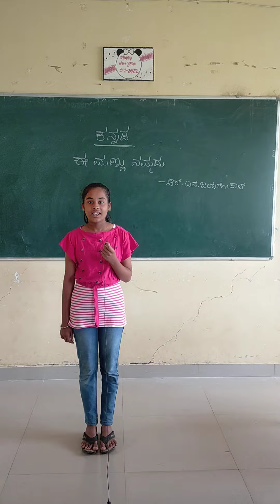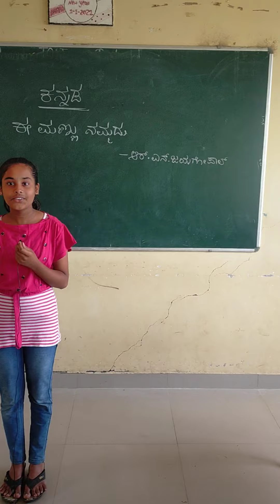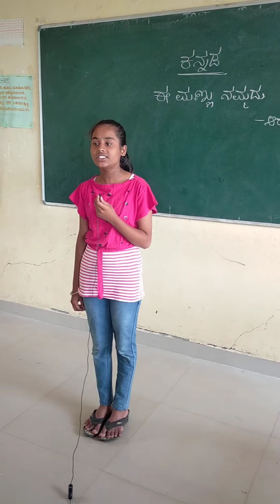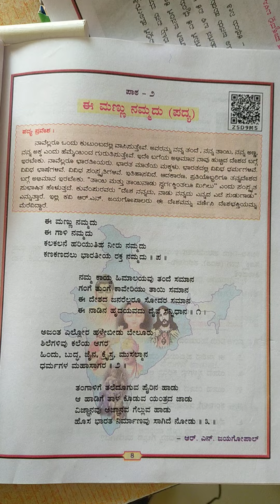ಈ ಮಣ್ಣು ನಮ್ಮದು: (ಆರ್. ಎನ್. ಜಯಗೋಪಾಲ) ಪದ್ಯ ವಾಚನ E MANNU NAMMADU : PADYA VACHAN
ನಯನಾ 6ನೇ ತರಗತಿ ಆದರ್ಶ ವಿದ್ಯಾಲಯ ಚನ್ನೂರ.